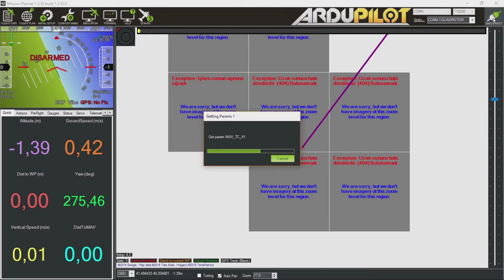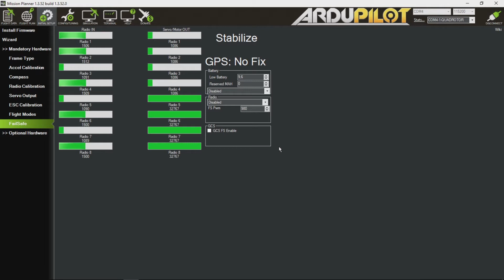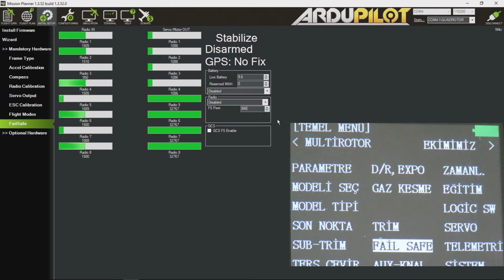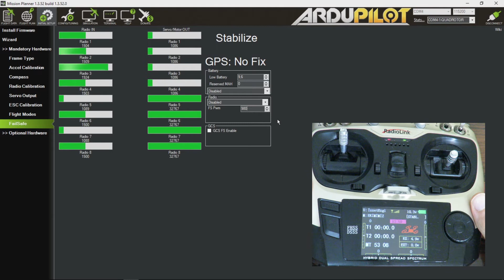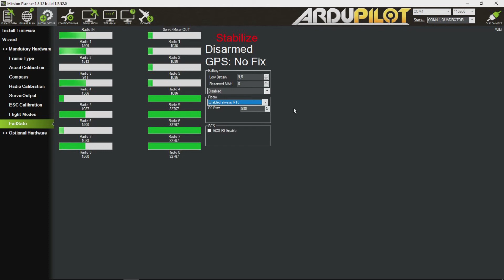😲failsafe 😲(throttle failsafe) & RTL (Return To Launch) "(Uçuş Modları 10)"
Serinin bu videosunda kumanda kolu ile bağlantı kesilmesi durumunda devreye giren throotle failsafe ayarlarından ve bu ayarın devreye girmesi ile RTL moduna geçişin nasıl olduğunu ve
aktivasyon sonrası uçuş örneğini göstermeye çalıştım. Throotle failsafe dışındaki Failsafe ayarlarının detaylarına girmedim. Kullanımı çok pratik bulmadığım için diğer ayarların detaylarına girmiyorum. Umarım faydalı olmuştur.